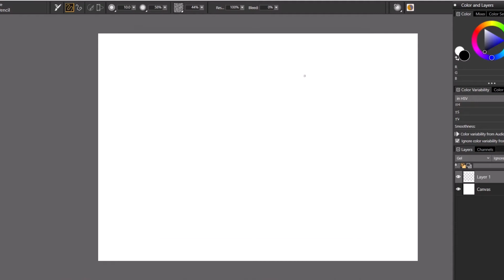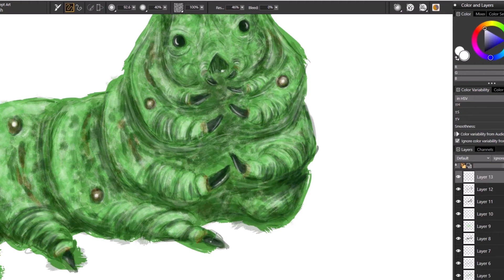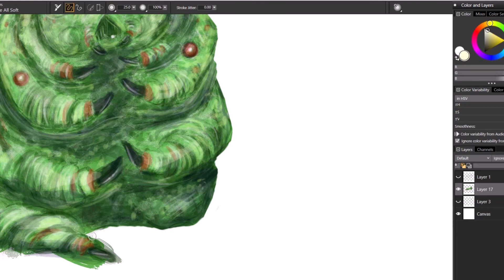April Abominations Drawing Challenge Day 15 (Change Caterpillar)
Hello! This video shows the progress of my drawing for the April Abominations month of drawing! The prompt was 'Change' so I drew a Caterpillar!

Check out the AprilAbominations on twitter or visit the Official twitter accout: @AprilAbonin8ns for more info!